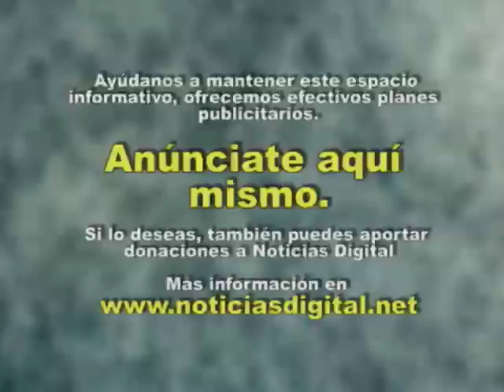Las cifras de Calderón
"Su problemática nos duele, nos afecta, queremos resolverla. Se complica además, todavía más, hay que decirlo, a partir de los homicidios del sábado porque eso le da una dimensión internacional al problema. Tenemos doblemente que enfrentar entonces este asunto", admitió anoche Calderón al encabezar la reunión "Todos somos Juárez. Reconstruyamos la ciudad", celebrada en un hotel.

"Realmente los números que acabamos de ver francamente no corresponden mucho a la percepción ciudadana y la ventaja de que venga usted y lo escuche de viva voz, pues es esa", aseguró el médico Arturo Valenzuela, representante del Consejo Consultivo, en la reunión encabezada por Calderón para revisar lo concerniente al programa "Todos somos Juárez. Rescatemos la ciudad".

Momentos antes, el procurador general de la República, Arturo Chávez, y el secretario de Seguridad Pública federal, Genaro García Luna, dieron a conocer algunas cifras alentadoras.

Por ejemplo, Chávez dijo que del 15 de enero a la fecha se han registrado al menos 26 secuestros y se han liberado a 21 víctimas, además de que presumió que la Policía Federal incrementó en 33% sus patrullajes y se han sumado 93 nuevos agentes del Ministerio Público, 23 de ellos federales.

García Luna también dijo que ha habido una disminución en el número de homicidios en un 40% entre el año pasado y 2010, situación que se habría replicado en los casos de secuestro en el municipio.

"Esas estadísticas de un mundo fabuloso no las estamos percibiendo", dijo Guadalupe Díaz, del Colegio de Psicólogos.

"No estamos mejor" reclamó Dora Esther Dávila, de Salud y Bienestar Comunitario, pues luego de sus dos recientes visitas el 11 y 17 de febrero pasado, dijo a Calderón, han sucedido "cosas terribles".